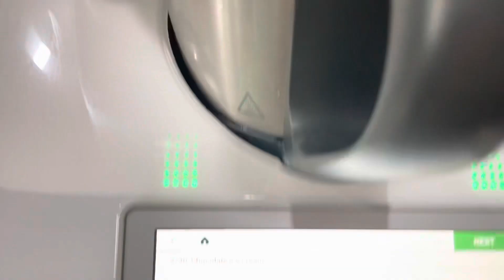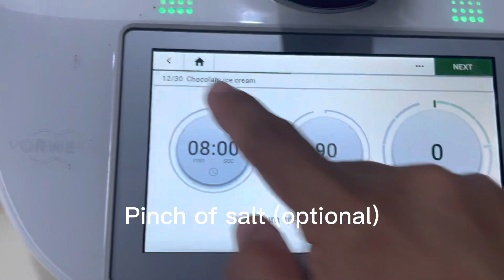Making Chocolate Ice cream | homemade